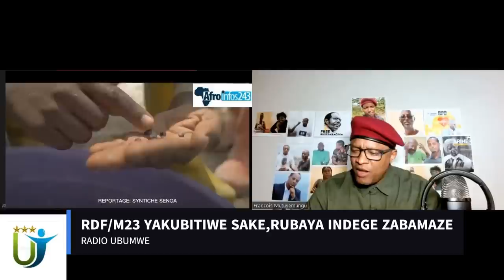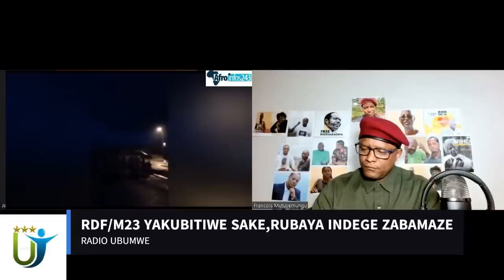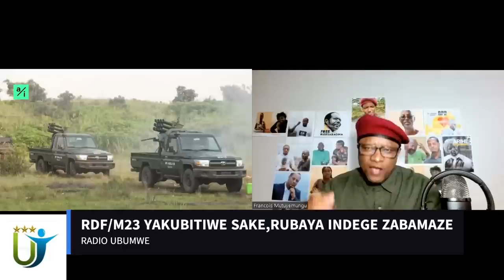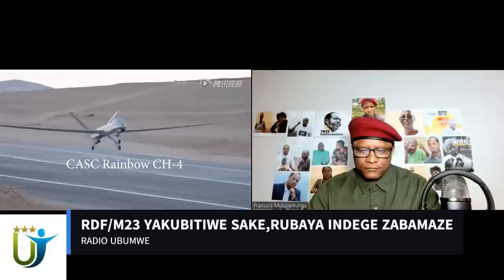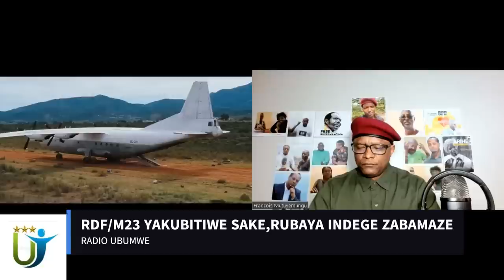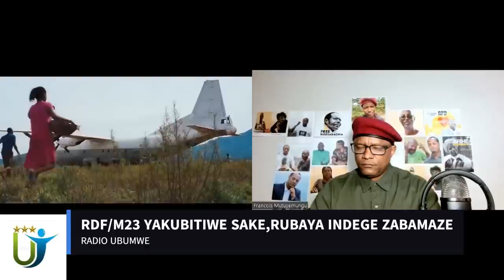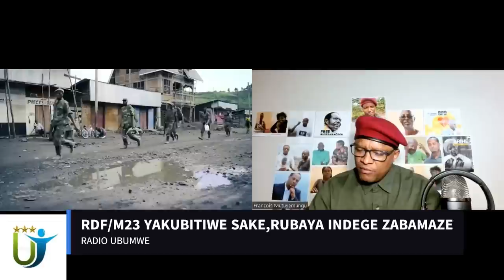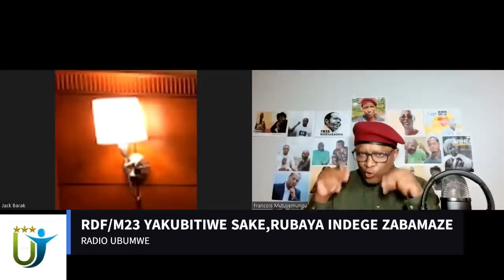Radio Ubumwe : RDF/M23 YAKUBITIWE SAKE,RUBAYA INDEGE ZABAMAZE 01 03 2023